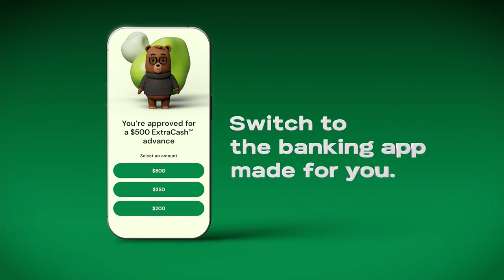Nicktoons US Commerical Break Partial (27/08/2024)